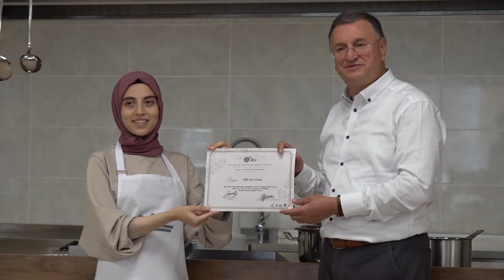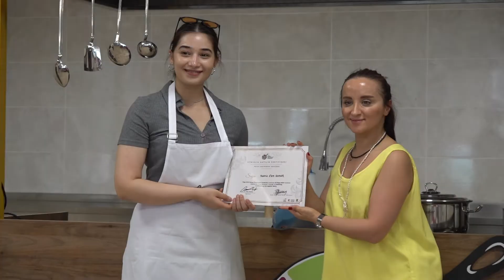Hatay’da ‘Kore Mutfağının’ yemekleri tanıtıldı